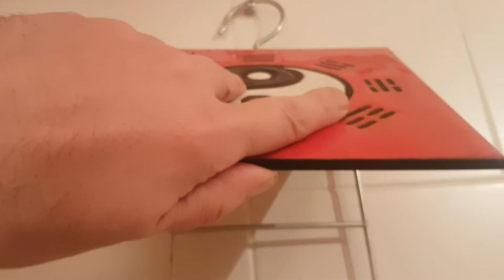¿CÁPSULA DEL TIEMPO REAL 100%?!!! locoloco